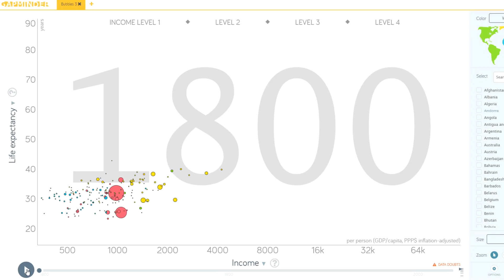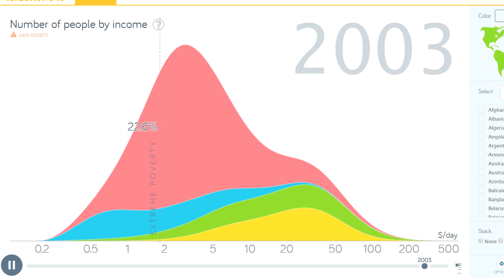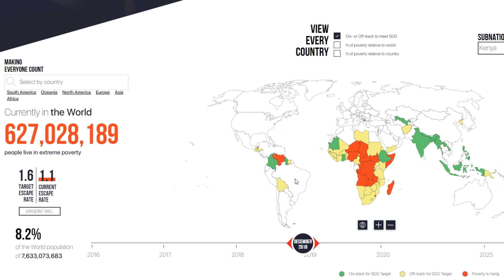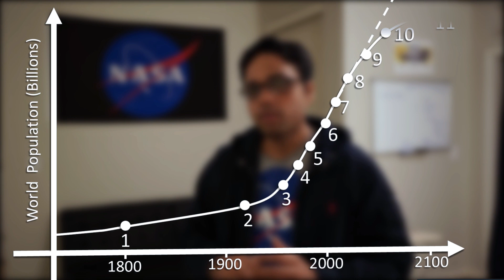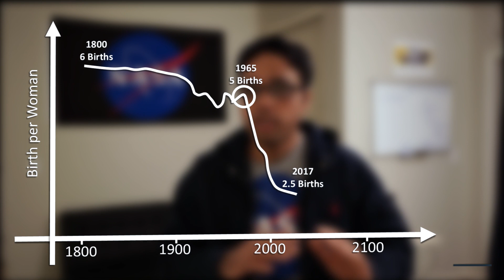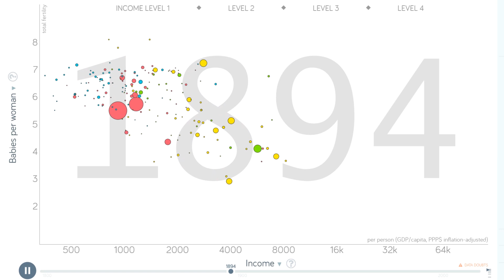Is World Going Shit? Stats will Surprise You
Is number of death count because of terrorism increasing in recent times? Is extreme poverty getting worse? How about number of deaths by natural disasters, child mortality or woman equality? If you do not have good feeling about these numbers, then probably it is time for reality check.

We are in safest (and probably the best) time to be alive. We still have major pending issues, but world is much better place than what it used to be. Question is, why people feel more and more hopeless than before?

A great read from Hans Rosling!

For extreme poverty clock, please visit worldpoverty.io